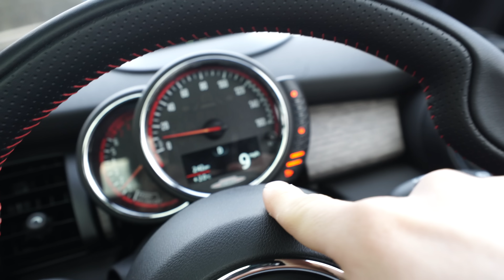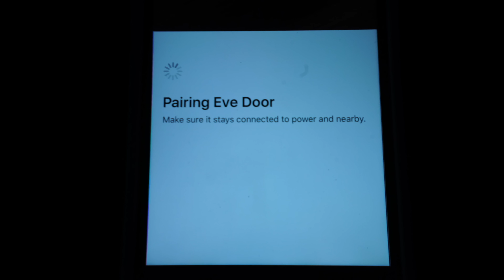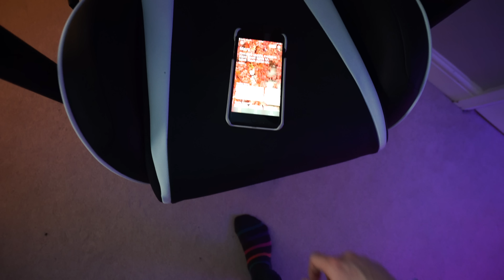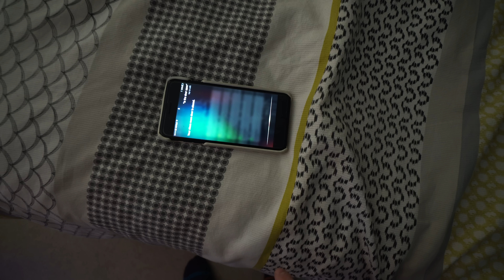PLANNING THE NEW OFFICE!!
NEWARK
NG24 9NR